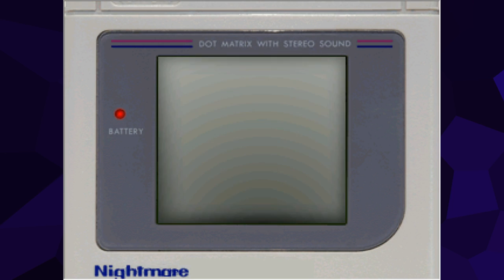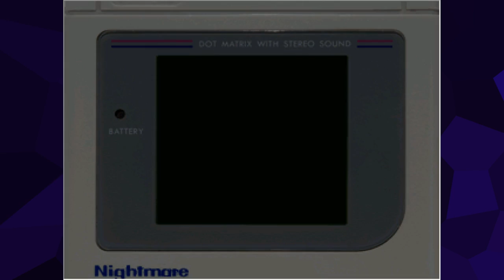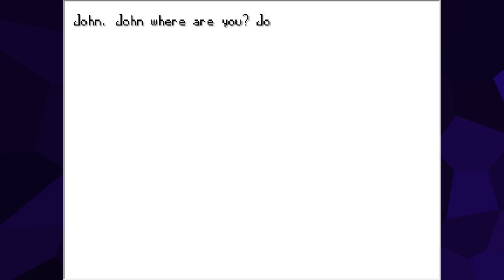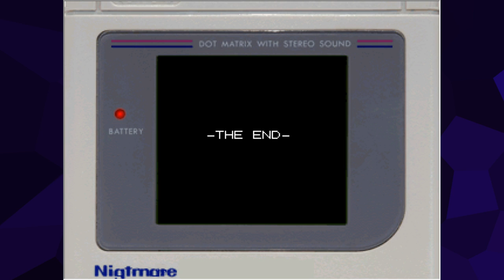Pokemon Nightmare Invasion | RPG Maker Horror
Pikasprey plays through a creepy Pokemon horror game.